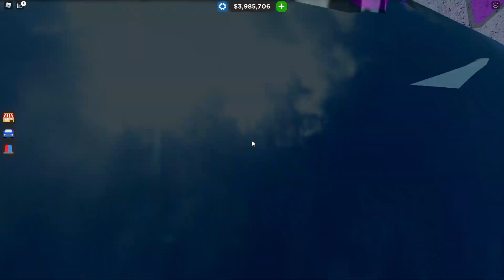ПРОХОЖДЕНИЕ ПОЛИЦЕЙСКОГО ИВЕНТА В Car Dealership Tycoon | Роблокс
В этом ролике мы пройдем новый полицейский ивент в Car Dealership Tycoon и получим крутую беху.

🚩Перейдя по этой ссылке ты попадёшь в группу нашего канала, но только в роблокс!

😎Ссылка на игру , можешь в нее поиграть, перейдя по этой ссылке